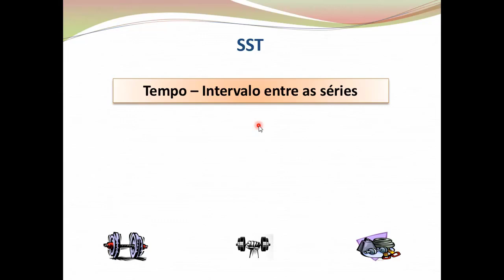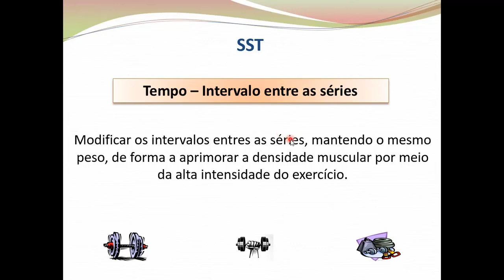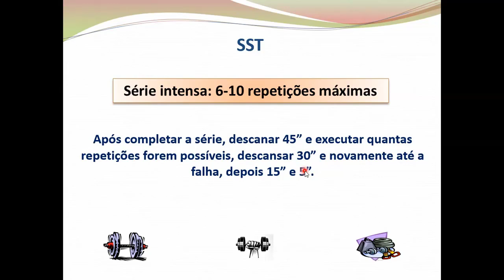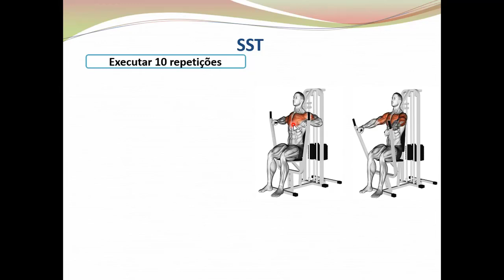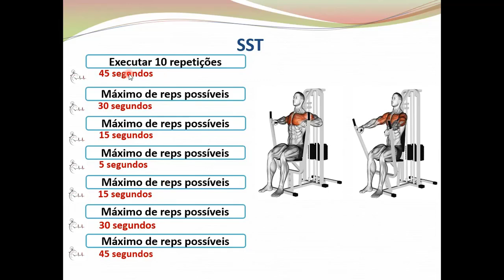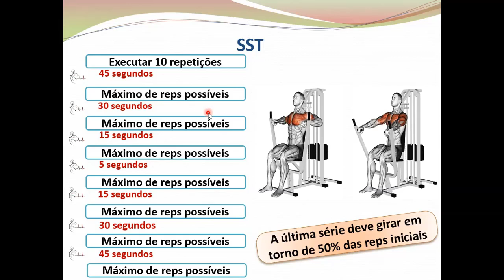SST: Intervalo entre as séries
O sarcoplasma stimulating training foi proposto pelo treinador de fisiculturista Patrick Tuor que tem a proposto de ser não só um método de treinamento, mas sim, uma filosofia de treinamento.

O método preconiza o máximo de aproveitamento dos exercícios em três variáveis distintas:

1: contração muscular – tempo sob tensão
2: peso do exercício
3: tempo – intervalo entre as séries.

Cada uma dessas variáveis possuem especificidades que ao serem seguidas promovem um treinamento intenso e curso, direcionado para indivíduos avançados.áveis possuem especificidades que ao serem seguidas promovem um treinamento intenso e curso, direcionado para indivíduos avançados.